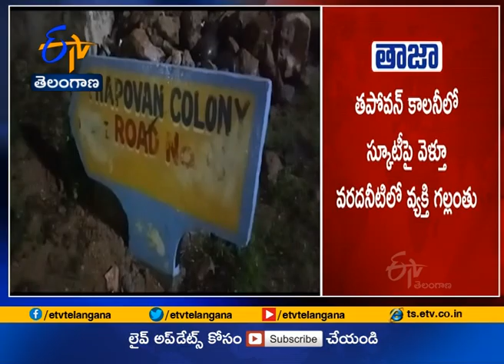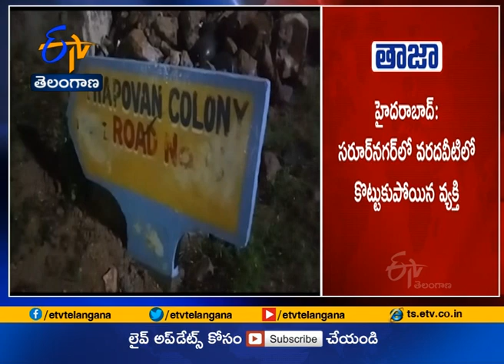A Man washed Away in a Flood at | Saroor Nagar